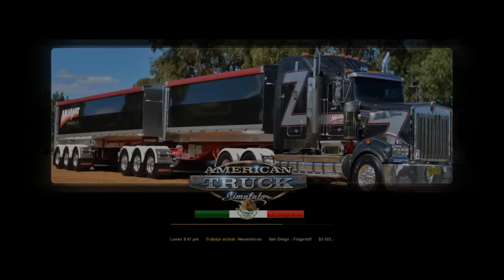American Dream #4 International Lonestar! Viaje de noche | American Truck Simulator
Regresamos a las carreteras Americanas y estamos en la cuarta parte de American Dream! Seguimos en busca del sueño americano y hoy nos prestaron un International Lonestar, nos tocó viajar de noche y conseguimos más dinero!

Grupo de Facebook: ColdChris ETS2 ATS
Página de Facebook ColdChrisYT
Mi PC:
Procesador Intel Core i5-4460 6Mb Skt 1150
Tarjeta madre Gigabyte G97-Gaming DDR3 3.0 6GBS
Memoria Ram Kingston Hyperx Fury DDR3 8GB
Disco duro estado sólido 120GB
Disco duro estado sólido 480GB
Disco duro externo 1TB
Tarjeta de vídeo Asus Strix R7 370 2GB DDR5
Fuente de poder Seasonic m12II-750
Gabinete NZXT H440 Blanco
Kit teclado + mouse Cooler Master Devastor
Monitor Samsung S22E310HY
Micrófono Audio Technica ART 2500
Webcam Logitech C920
Volante Logitech Driving Force G29